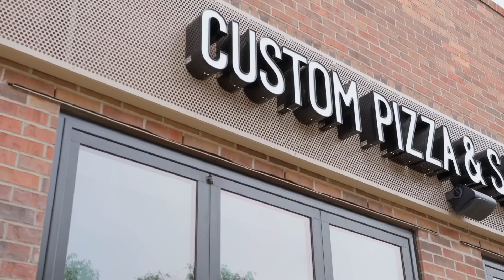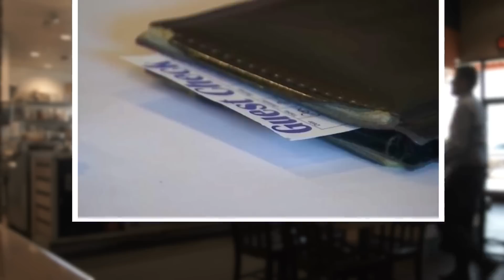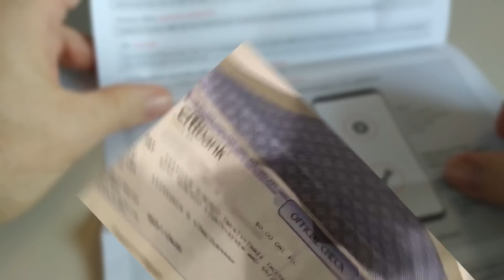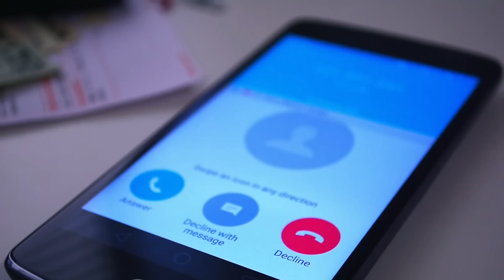This Waiter Did Not Get A Tip, But Found A Mysterious White Envelope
Restaurant waiters often earn more from tips than they do from their hourly wages. This was definitely true for Armando Markaj, a 27-year-old waiter and medical student in New York City. When he accidentally offended two customers, he received no tip. Instead, he got a passive-aggressive note and a mysterious white envelope, both of which sent him on a journey of selflessness.